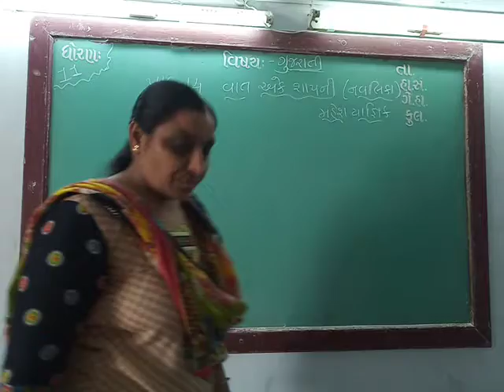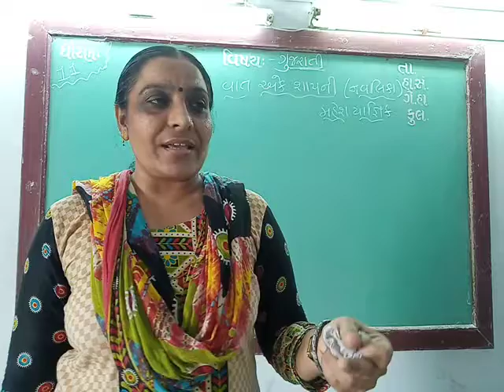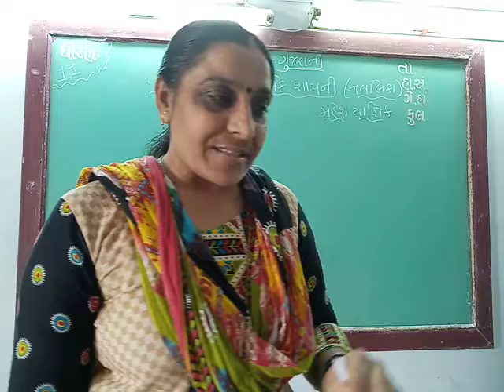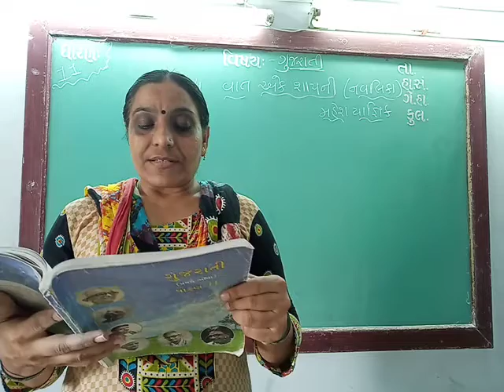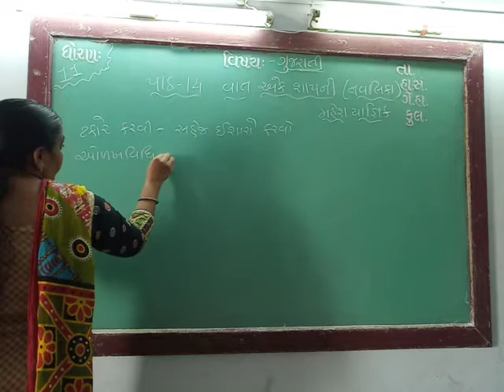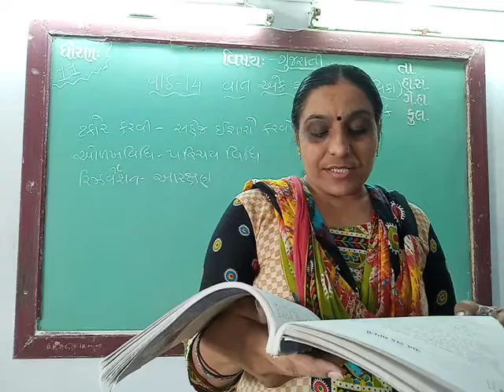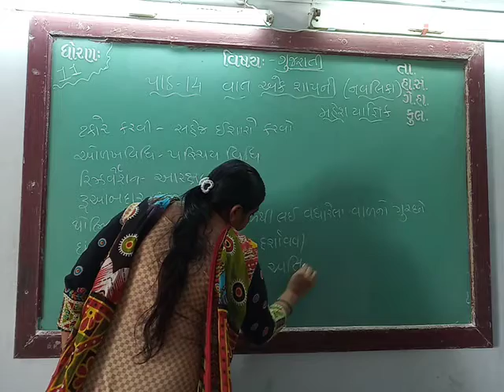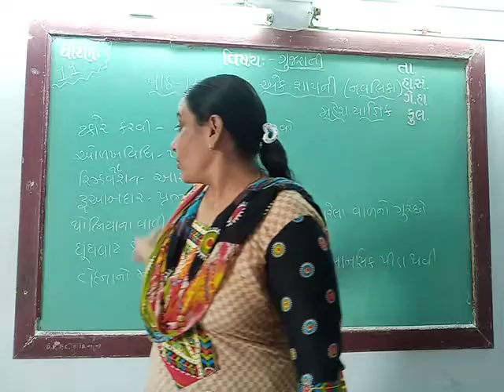GUJ MED STD 11,SUB GUJ CH 14, PART 1